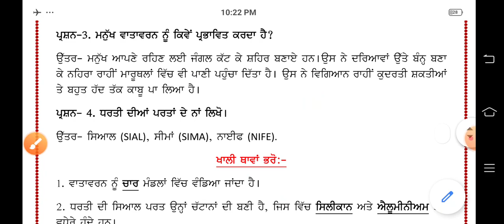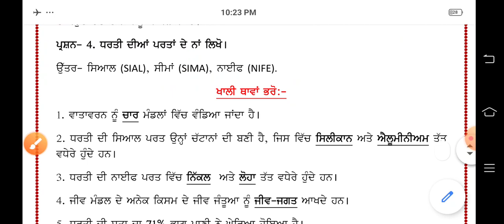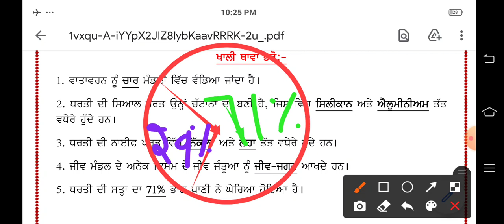|| ਪਾਠ - 1. ਵਾਤਾਵਰਨ || ਸਮਾਜਿਕ ਵਿਗਿਆਨ || ਸੱਤਵੀਂ ਜਮਾਤ ||